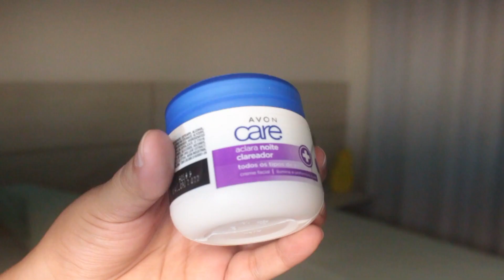SKIN CARE PRÉ MAKE | Thaay Oliveira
Oi pessoal, tudo bem? No vídeo de hoje compartilhei com vocês 5 passos essenciais para que você tenha uma pele e uma maquiagem perfeita! Espero que gostem ♥

♡ Edições
♡ Vídeos - Filmora
♡ Fotos - Foodie e Lightroom